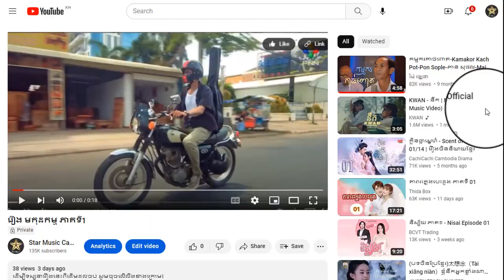រឿង មកុដកម្ម ភាគទី15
ដើម្បីទស្សនារឿងនេះពីដើមដល់ចប់ សូមចុចលើលីងខាងក្រោម៖

សូមអរគុណ